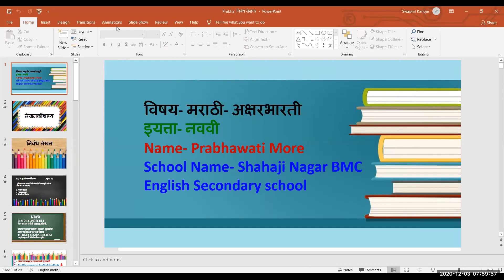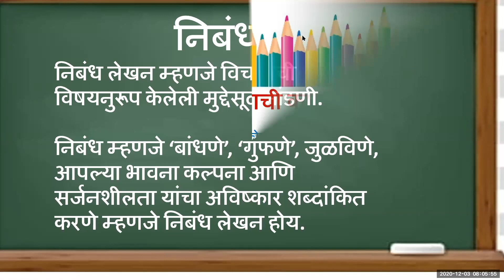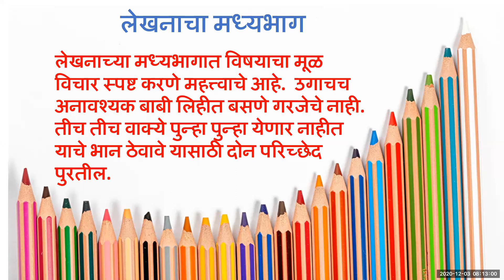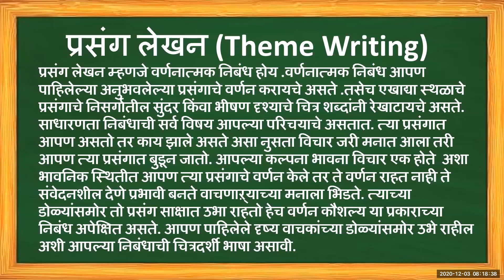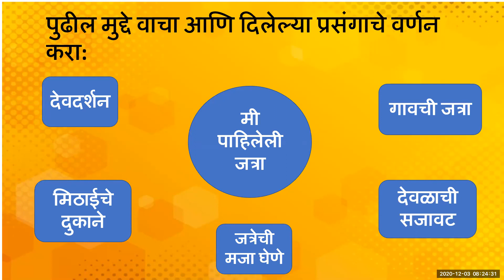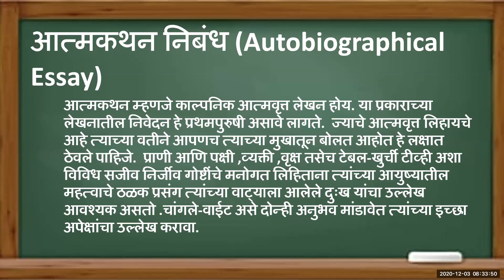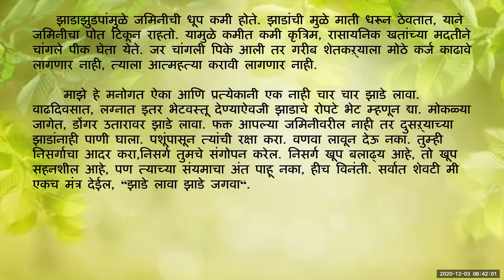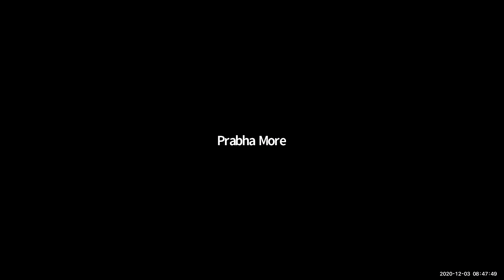Std 9th Marathi Lekhankaushalya Nibandh Lekhan by Prabhavati More Madam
Medium: English.
Std: 9th.
Subject: Marathi
Topic: LekhankaushalyaNibandh Lekhan
Date: 03/12/2020.
Teacher: Prabhavati More Madam